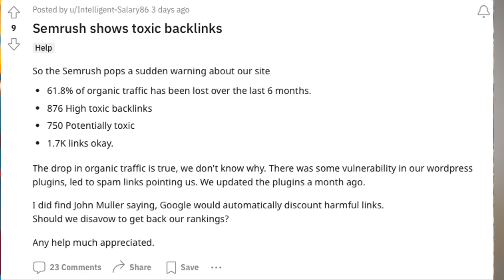Disavowing Backlinks Can Tank Your Website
Disavowing Backlinks appears to be pretty straightforward if you are getting a ton of bad links pointing to your website. But disavowing your links or using the Google disavow tool just because SEMrush or some other SEO tool recommends it can and will tank your website! Link To My Services